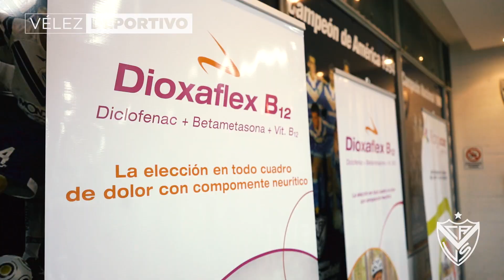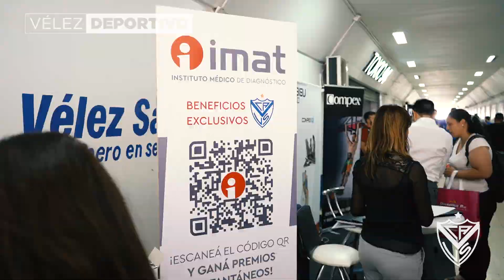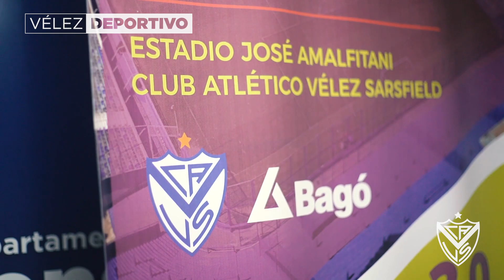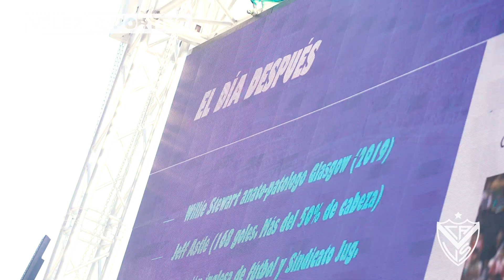Vélez, bajo los ojos del mundo de la medicina deportiva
Vélez fue base de las "Jornadas sobre el Deporte de Alto Rendimiento". Un magno evento que convocó a personalidades del ámbito de la medicina deportiva y contó con invitados especiales.